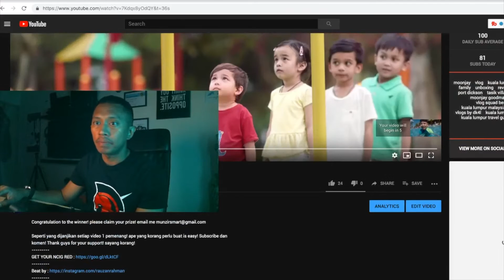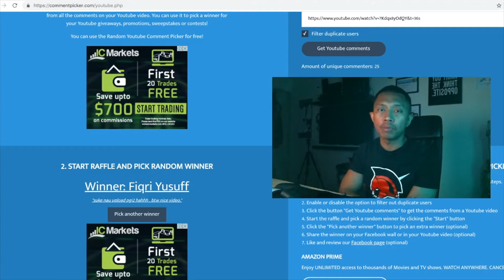'EXPERIMENT CAMBEST! with Samir (VLOG71) ²25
Follow me on other social media platforms!

MY GEAR!

TRIPOD / STRAP
The Best

BEST GADGET!